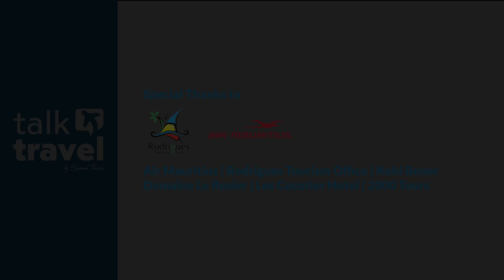Domaine Les Rosier, Rodrigues.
A brief overview of a family run property in Rodrigues.